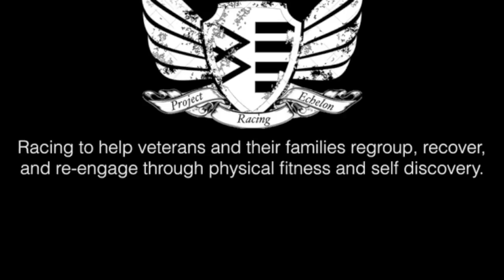VoS Crit Highlights - Final Laps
Valley of the Sun marked the start of the 2017 season for Project Echelon Racing and the first time the team and its new members had the opportunity to race together. The criterium was especially exciting because we established a plan, stuck to it throughout the race, and executed it well. Looking forward to perfecting the Project Echelon train and pulling together some great results in this season.

Wilde Subaru Anton's Salon & MSpa America's Best Remodeling Rudy Project North America Borah Teamwear Specialized Bicycles Velo City Cycling PAINCAVE GQ-6 Honey Stinger Grunt Style BikeReg.com veterans Project Echelon